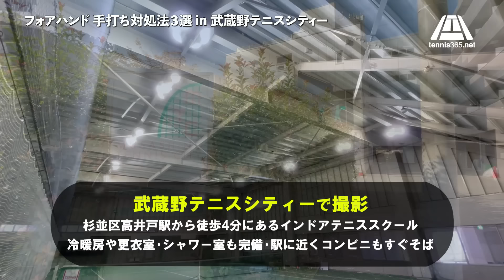フォア "手打ち" ３つの原因と解消法を徹底解説 in 武蔵野テニスシティー【テニス】 Tennis ForeHand Lesson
今回は、フォアハンドについて解説。

ポイントやコツを知る・実行するだけで、上達する可能性が高くなります。

テニスに関する悩みを、テニス365YouTubeのレッスンコンテンツで解消していただければ幸いです。

講師はテニス365のリアルレッスンで日々指導している水田淳コーチ。